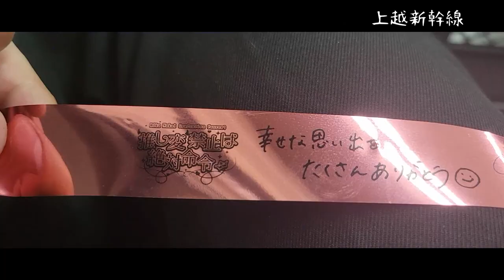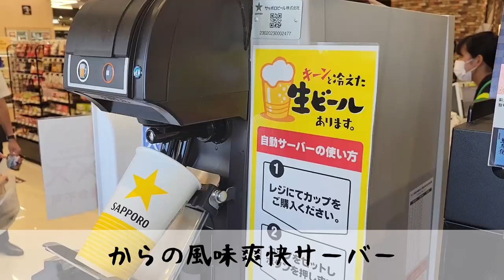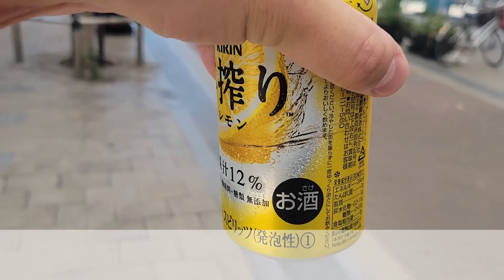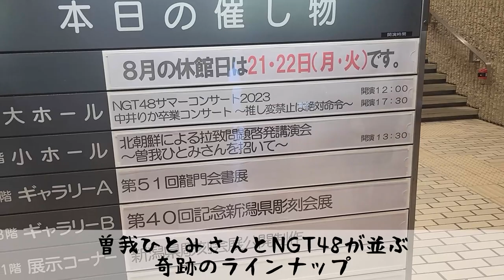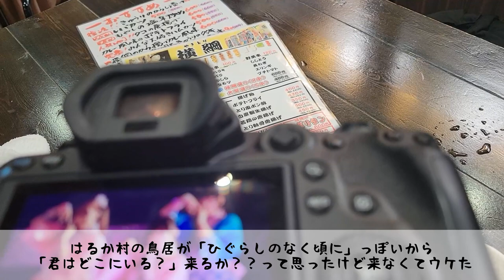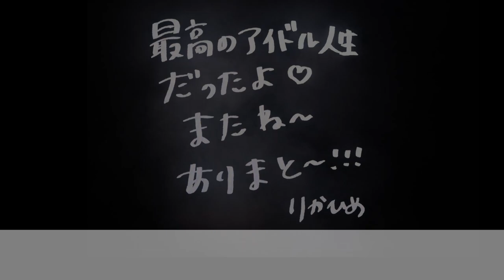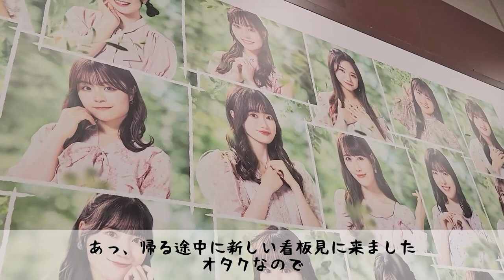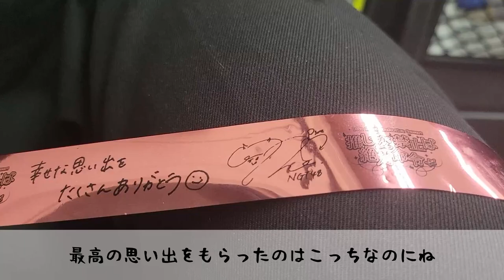【VLOG】中井りかちゃん卒業コンサート～推し変禁止は絶対命令～&NGT48サマーコンサート！昇格そして卒業…後世に語り継がれるステージが幕を開ける…"究極のアイドル"中井りかちゃんが今伝説となる！！